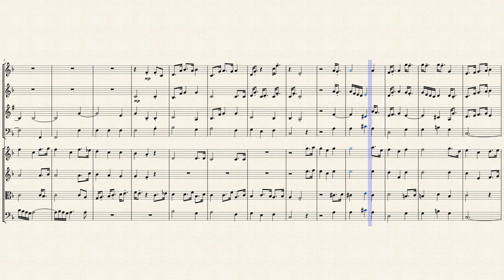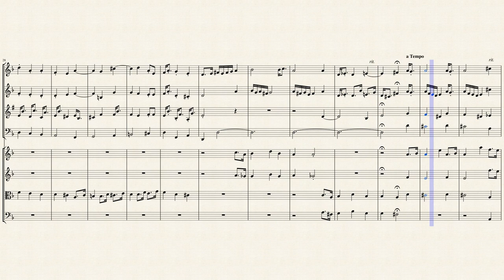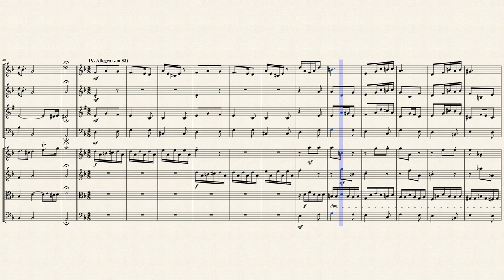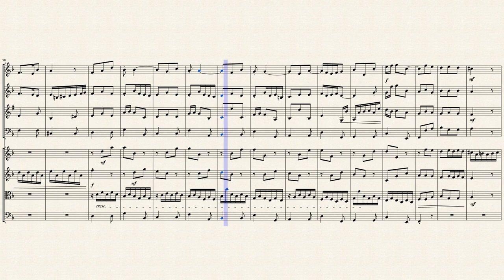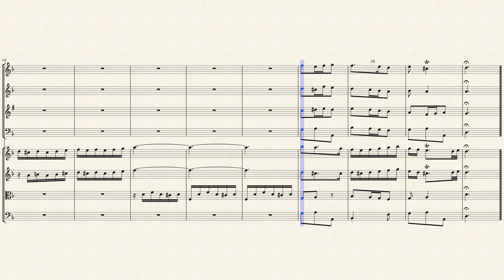Sonata in D Minor (FaWV N:d2) for Winds & Strings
Descended from a distinguished family of Lutheran cantors and theologians, Johann Friedrich Fasch (1688?1758) began his musical studies as a choirboy under Johann Kuhnau at the Thomasschule, where Sebastian Bach would eventually spend the remainder of his professional career. Fasch?s musical education eventually led him to the court at Darmstadt, where he studied with Johann Christoph Graupner. Further travels led Fasch to Bayreuth and Greiz, and he accepted a position in Zerbst. Unhappy there, he submitted his credentials for a position in Freiburg, but was turned down. Fasch remained in Zerbst until his death.

Even though he was considered one of the most significant contemporaries of Bach, once the 19th-century Bach revival was under way, Fasch?s music?like that of many of his contemporaries?dropped below the radar. It dwelt in another of those dark and musty corners of music history until the beginning of the 20th century, when the respected musicologist Hugo Riemann?based upon his familiarity with several of Fasch?s orchestral suites?noted that Fasch ?set instrumental music on its feet and displaced fugal writing with modern ?thematic? style.? A gradual arousal of interest in Fasch?s music followed, and it has grown to the extent that there is now an International Fasch Society, which has commissioned a number of scholarly publications and is also preparing critical editions of previously unpublished works.

Fasch?s music was well known outside of the confines of the court where he was employed. Telemann performed a number of Fasch?s cantatas in Hamburg and other works were performed in Prague, Vienna, and Dresden, where the Kapellmeister Johann Georg Pisendel performed many of his concertos. The extensive body of Fasch?s compositions remained in manuscript for many years and since they were widely disseminated, an assessment is difficult. Most of the vocal works?including nine cantata cycles, 14 masses, and four operas?are lost, but much of the extensive corpus of instrumental music survives. There are 86 orchestral suites, 64 concertos, 19 symphonies, and 33 sonatas for three or four instruments.

Although he was just three years younger than J.S. Bach, Johann Friedrich Fasch was a leader in making the transition from late Baroque to early Classical in Germany. Fasch also manages to create a style that marries polyphony to the emerging sonata form in such a way that it defies categorization. The architecture of most of these sonatas is that of the Italian sonata da chiesa, i.e., a four-movement sequence following the slow-fast-slow-fast pattern, but in the Sonata in F for Two Oboes and Bassoon, Fasch appends an additional Allegro as a sort of musical caboose.

Although originally written for Brass and Organ, I created this arrangement of the Sonata in D Minor (FaWV N:d2) for Winds (Flute, Oboe, Clarinet & Bassoon) & Strings (2 Violins, Viola & Cello).